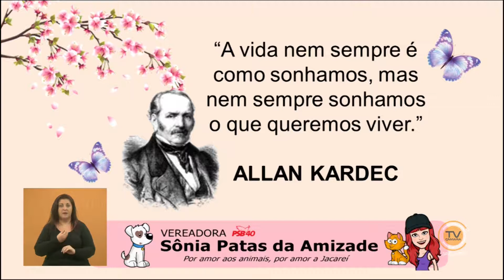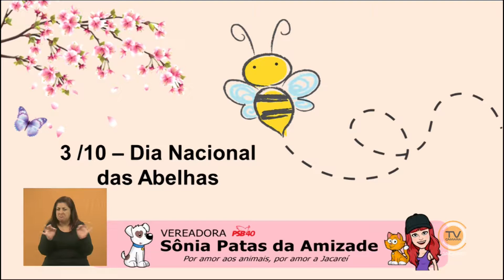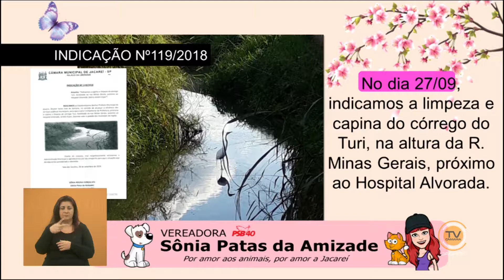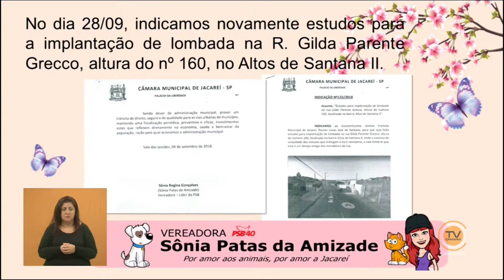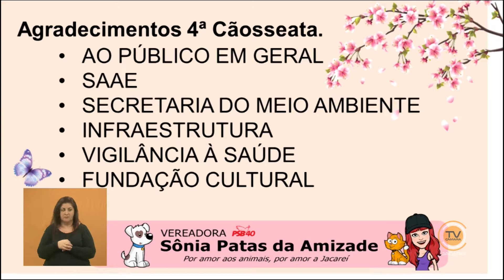Tema Livre – Vereadora Sônia Patas da Amizade (PSB) 3/10/2018